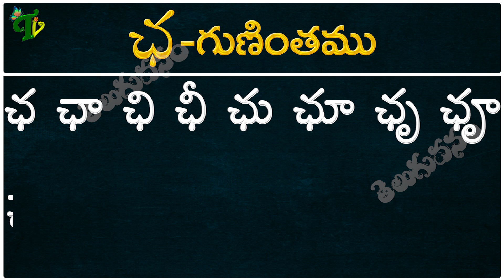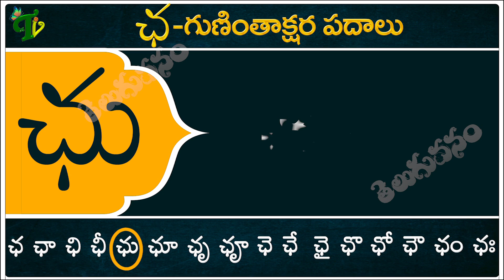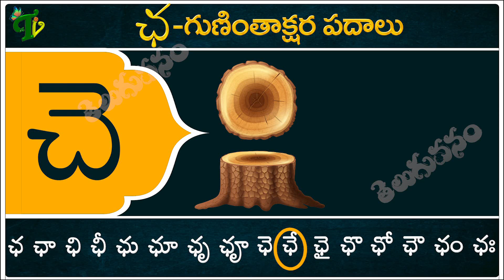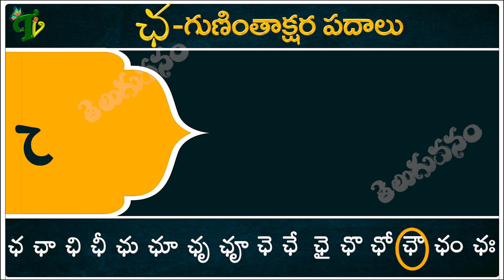ఛ గుణింతాక్షర పదాలు | Cha Guninthakshara Padalu | Cha Gunintham padalu in telugu | Telugu Vanam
తెలుగు గుణింతాలు all guninthalu in telugu Learn Telugu from ka to Rra Learn telugu for  Telugu gunintalu తెలుగు గుణింతాలు (క - ఱ ) full
గుణింతాలు Telugu guninthalu క - క్ష from ka to ksha  Learn telugu for all : Learn telugu for all Telugu guninthalu in telugu : learn telugu for all learn telugu words